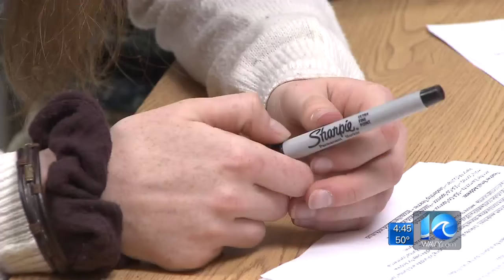Grafton High rallies for freshman recovering from heart attack, transplant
On November 28, Andrew Stonier had a heart attack and nearly died -- and he's nearly died several times since.